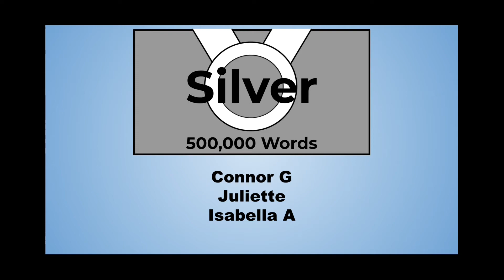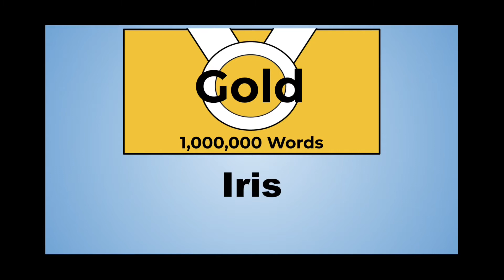Welcome to 2021! - January 4, 2021